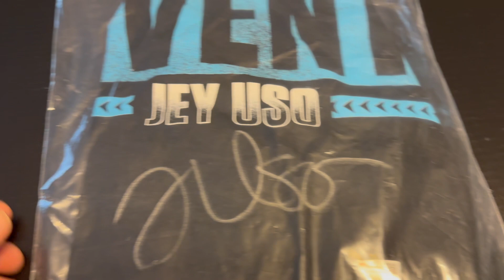Dr Gigglez Unboxes 2023 Fanatics WWE Survivor Series Auction ITEMS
Before WWE Survivor Series, Fanatics Held a WWE Auction that featured Rhea Ripley, The MIZ & NEW DAY! Check out the unboxing of the ITEMS that Dr. GIGGLEZ has WON!

You will also see a bunch of these items decorated in Tha Doctors In PODCAST STUDIO!  PODCAST COMING SOON!

You want to miss out on things to come as we grow along with everyone!